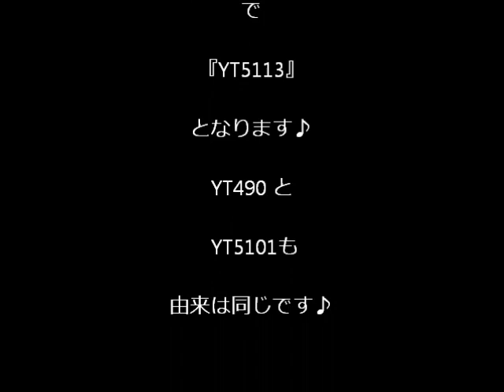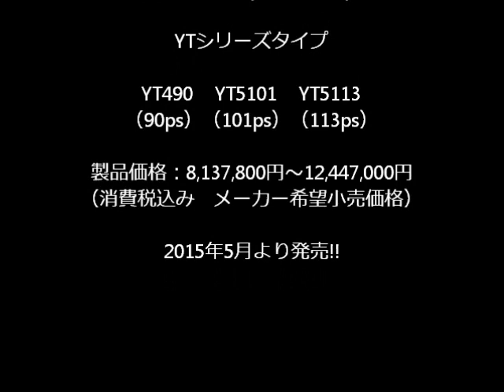ヤンマートラクター YTシリーズ 【YT5113廻送中!!】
ぼくの名前は、ヤン坊☺（ヤン坊）
ぼくの名前は、マー坊☺（マー坊）
二人合わせて、ヤンマーだ～君とボクとで、ヤンマーだ～♪
農家の機械は、みなヤンマー♪
漁船のエンジン、みなヤンマー♪
ディーゼル発電、ディーゼルポンプ、建設工事も、みなヤンマー♪
小さなモノから大きなモノまで、動かす力だヤンマーディーゼルぅ～♪